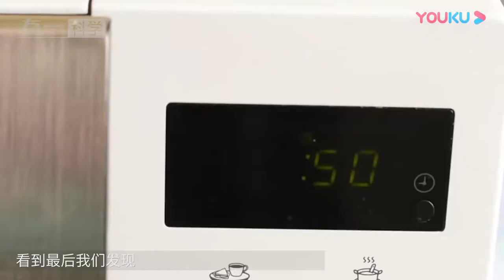蛋黄颜色越深越有营养？散养的鸡蛋好？科学家来辟谣！